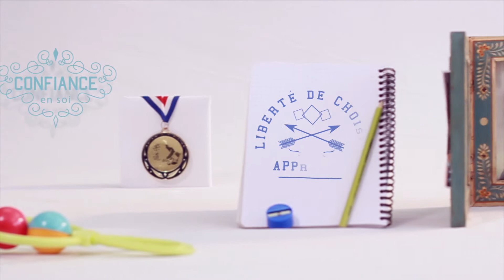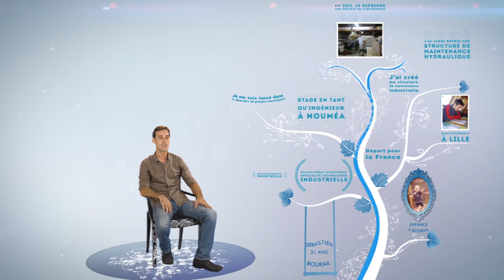C'est ma réussite - saison 2 épisode 10 Sebastien